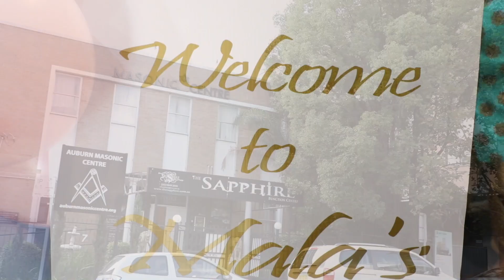Best Baby Shower Full Video | Mala's Baby Shower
Videography captured by Dehah Studio.